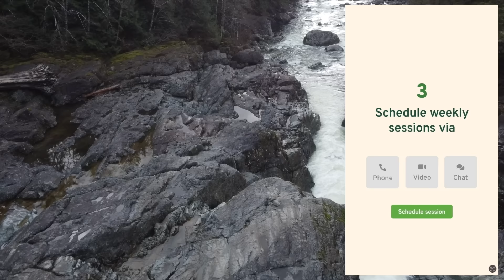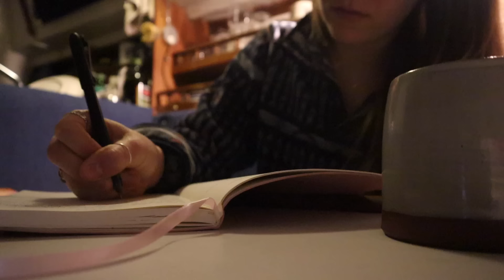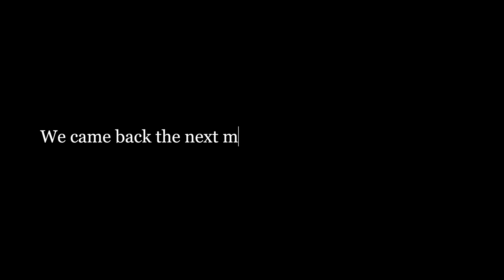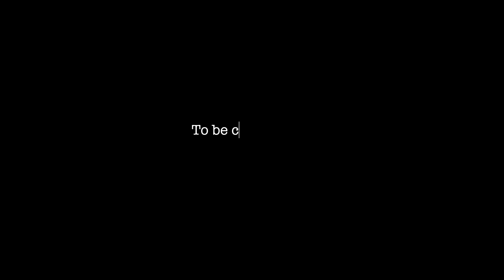WINTER STORM Living on a Sailboat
Winter has come to the Pacific Northwest! Welcome aboard our sailboat Blue Moon during a winter storm warning - and this is just the beginning! This week we battle multiple weather systems, starting with one of the worst wind storms we've ever had and ending with an arctic outflow bringing the coldest temperatures we've seen. Mother Nature and her cold temperatures got the better of us this time and we decided to leave the boat and shelter in warmer conditions for a couple days!

If you enjoyed this video and want to support us directly, you can receive access to our episodes Ad-Free, our chat community, behind the scene updates and more

For anyone new to the channel, we live aboard our Catalina 30 sailboat named Blue Moon full-time, take weekend trips in our campervan, and explore this beautiful world.

J+G

Chuck Croston
Dan Currier
Darren Waller
Dave Hines
Doug O’Loughlin
Eiso
Eric Smith
Frank Deen
Frequency Blue
Gerald FitzGerald
Gord
Jamie
Jesse Milam
Jim M
John Davidson
Josh Klar
King David
Michael Bingham
Moneysuckle
Paul Beadle
Paul H and Linda L
Randy Sears
Sean Perry
Simon Law
Tom & Siri
Tony Maronie